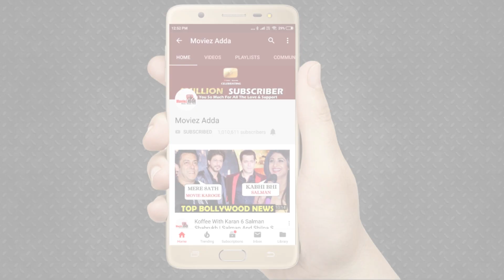Salman Khan And Aamir Khan's Andaz Apna Apna Sequel EXCLUSIVE Detail Revealed